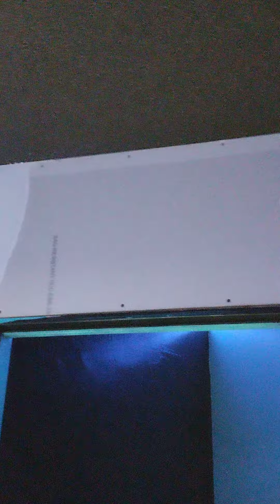adding drywall to the booth in the music studio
adding drywall and doing finishing